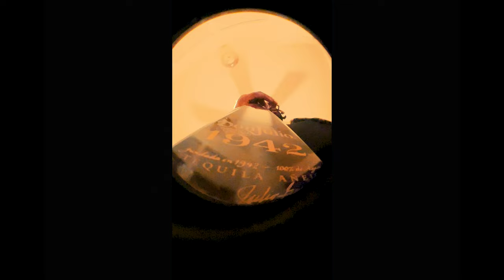Yung Solly J - Darkest Before Dawn [Official Album Trailer]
Darkest Before Dawn: The Album

“You may be in your darkest hour but know that light don’t last forever. There’s a morning coming in your life. Stay down til you come up”

Stream "DARKEST BEFORE DAWN" on all platforms

Official DARKEST BEFORE DAWN merch available now!

Under The Bridge Records

Follow Under The Bridge Records on Instagram!
Follow YC on Instagram!